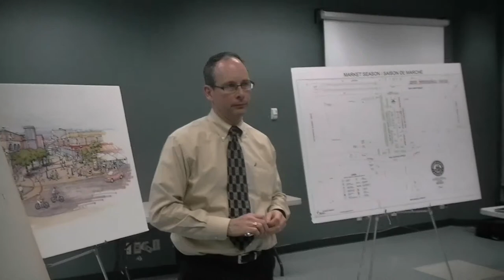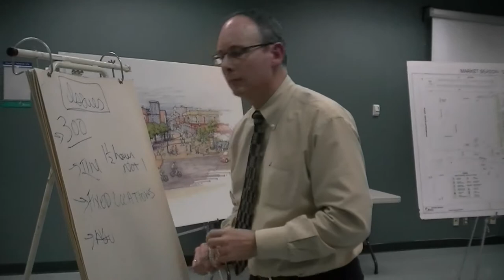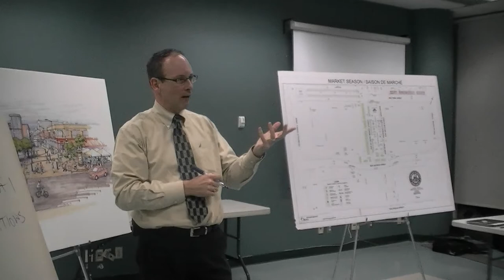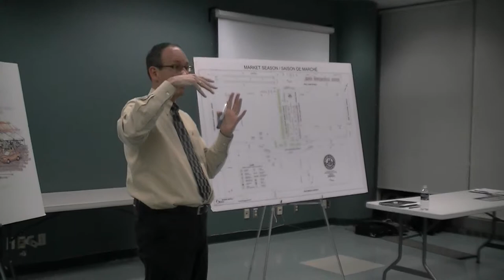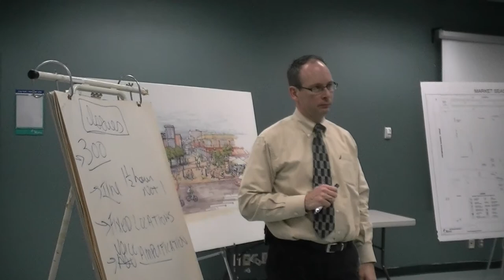Philip Powell Buskers Meeting Ottawa City Hall 2010